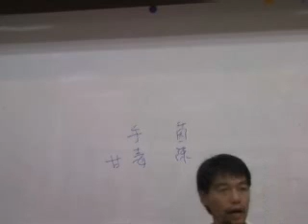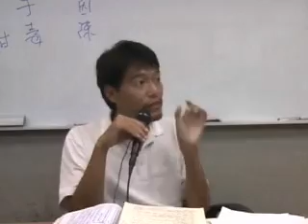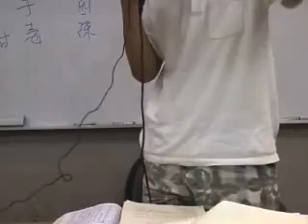jt叔叔谭杰中伤寒论慢慢教96 06 046 5